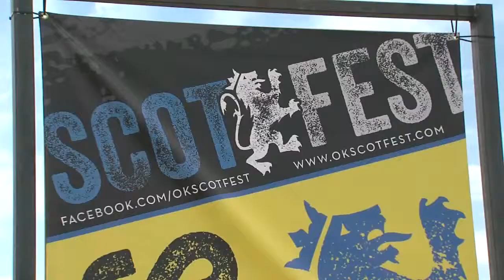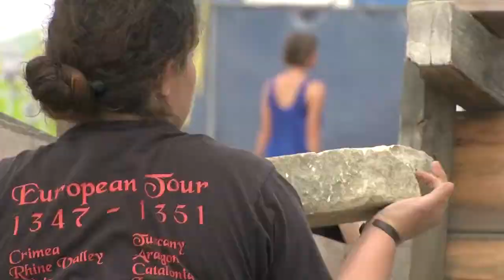Festivals This Weekend!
My assignment today was to do a "festival round-up" of 3 festivals happening in the Tulsa area this weekend.

SCRIPT

GREEN COUNTRY IS HOSTING SEVERAL MAJOR FESTIVALS THIS WEEKEND.
2NEWS MULTI-MEDIA JOURNALIST LEE CARTER MADE THE ROUNDS TODAY AND FOUND THAT ALL CLAIM TO HAVE ONE THING IN COMMON.

NATS
THE OKLAHOMA INDIAN SUMMER FESTIVAL IN BARTLESVILLE...
NATS
SCOTFEST IN TULSA...
NATS
THE ROCK N' RIB FESTIVAL AT THE BOK CENTER...
YES, FESTIVAL SEASON IS HERE, AND ACCORDING TO ORGANIZERS, THESE EVENTS ALL HAVE ONE THING IN COMMON:
(LORI PANNELL, COORDINATOR OKLAHOMA INDIAN SUMMER FESTIVAL)
9:13:46 "There's something for everyone."
(STEVE CAMPBELL, EXECUTIVE DIRECTOR SCOTFEST)
39:17 "There's something for everyone."
(BRIAN SMITH, COORDINATOR ROCK N RIB FESTIVAL)
"Just a little bit of everything for everybody"
NATS kid playing
CARRIE DANIELS HAS BROUGHT HER CHILDREN TO THE INDIAN SUMMER FESTIVAL FOR TWO YEARS IN-A-ROW, WHERE THEY PARTICIPATE IN THE OPERATION EAGLE DEMONSTRATION DANCES. SHE CREDITS THE FESTIVAL FOR BRINGING HER FAMILY CLOSER TO THEIR NATIVE CHICKASAW AND CHEROKEE HERITAGE
(CARRIE DANIELS, MOTHER)
1:55:33 "We really enjoy connecting with our culture and closing that gap, and it's just something that we all get to spend the day together with."
ARTIST TROY ANDERSON SAYS HE KEEPS COMING BACK TO INDIAN SUMMER FOR THE FAMILIAR FACES
(TROY ANDERSON, ARTIST)
12:03:50 "The people in Bartlesville...friendly, and we just enjoy coming back. It's kind of like a homecoming. You see all artists and people that you haven't seen for a year."
IN DOWNTOWN TULSA, BAR-B-Q PITMASTER MARK GRANT LOOKS FORWARD TO HIS FIRST YEAR AT THE ROCK N RIB FESTIVAL. HE'S EXCITED TO INTRODUCE ARKANSAS-STYLE FLAVOR TO TULSA TASTEBUDS.
(MARK GRANT, PITMASTER PORKY CHICKS BBQ)
5:19:27:15  "We're a little bit different of a style than most states. Most people say they're either a Memphis style or Kansas City style. Well, we're kinda' in-between because we're in between Kansas City and Memphis."
BLACKSMITH ALYSSA LUSK SETS UP SHOP AT RIVER WEST, WHERE THE 35TH ANNUAL SCOTFEST KICKS OFF TONIGHT. SHE ALSO BELIEVES THE FESTIVAL EXPERIENCE HAS A LOT TO OFFER.
(ALYSSA LUSK, BLACKSMITH)
6:52:40 "This one's always a lot of fun for us! I mean, even my toddler loves it, and it keeps her entertained for three days!"
EACH FESTIVAL BOASTS FOOD, MUSIC, AND A CULTURAL EXPERIENCE.
SO, WHETHER YOU CHOOSE TO TOUR ALL THREE FESTIVALS OR JUST STAY AT ONE, PEOPLE SEEMS TO AGREE ON ONE THING: THERE'S...
6:40 "Very much something for everyone."
2:41:57 "If you plug your whole family in, there really is something for everybody to do."
IN GREEN COUNTRY,
LEE CARTER
2NEWS WORKS FOR YOU

THESE THREE FESTIVALS RUN THROUGH SUNDAY, AND ANOTHER FESTIVAL, CHALKFEST, KICKS OFF TOMORROW IN TULSA'S DECO DISTRICT. FOR MORE INFORMATION ON VARIOUS FESTIVALS IN THE AREA THIS WEEKEND, GO TO OUR WEBSITE AT K-J-R-H DOT COM.